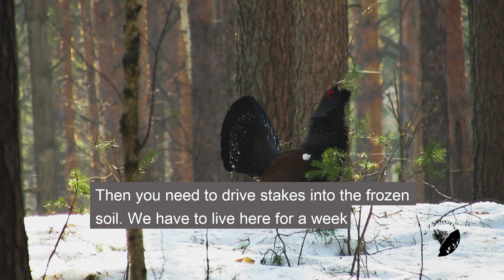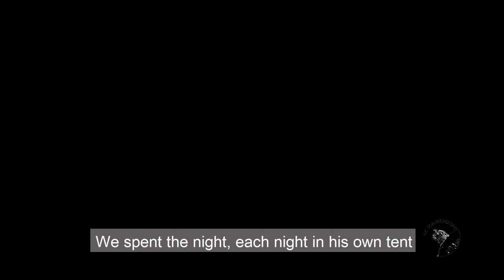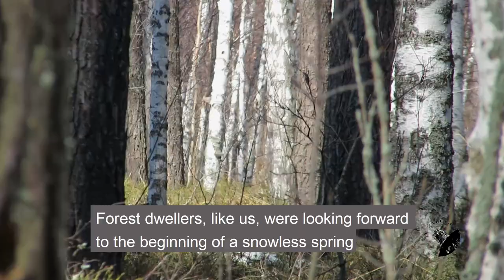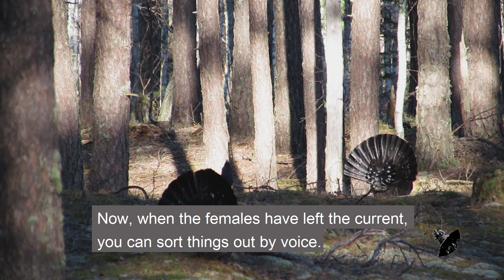Lekking capercaillie in Russia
in 2013 my friend Mikhail Rodionov @mikhailrodionov and I spent 9 days in the forest next to wood grouses. It was an unforgettable trip to the world of wild nature in Russia. The capercaillie spent the night over our tents, and in the morning they sang next to us. I managed to get a lot of interesting photos, but I also shot videos. This is a story about our trip.